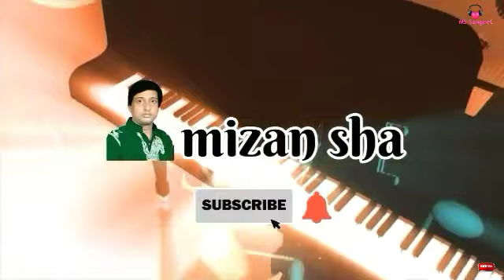Tomar nila Ze Opar | তোমার নিলা যে অপার | New Bangla Vab Baul Gan | Ondho Noresh Das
শিল্পী : অন্ধ নরেশ কানা
গান : তোমার নিলা যে অপার।
অনু্ষ্ঠান : মানিকগঞ্জ, দৌলতপুর, ধামশ্বর,
নাটুয়া বাড়ি, আরশেদ পাগলের দরবার
নাটুয়া বাড়ি দরবার শরীফ,আরশেদ আলি পাগলের
২৯ তম বাৎসরিক ওরশ মোবারক ।
প্রথম দিন, ভাব বৈঠকি গান
মিজান শাহ্ এবং অন্ধ নরেশ বাবু।
আমার চ্যানেলের পাশে থাকবেন।
খাজার সান| কাউয়ালী গান |বাউল গান |ভাব বৈঠকি গান | ফোক গান | ভান্ডারি গান |আধুনিক গান |আমার এই চ্যানেলে শুনুন
Baul Gan | Vab Boithoki Gan | Folk Gan | Khaja Qawali Gaan | Vandari Gaan | Adhonik Gan | Amar Ei Channele Shunun
Channel : mizan sha
Director : Mijan Shah
Singer : Ondho Noresh Babu
Song : Tomar nila Ze Opar
Lyrics : Fokir Lalon
Camera : Mizanur Rahman
Label : M S Sangeet
Published On : 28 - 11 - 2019
Editor : Fatema Ibnat
নিচে কিছু জনপ্রিয় গানের লিঙ্ক দেওয়া হলো -

আমি কন্ঠ শিল্পী মিজান শাহ্, আমি আমার এই চ্যানেলের পরিচালক। আমার ঠিকানাঃ মানিকগঞ্জ, দৌলতপুর, কলিয়া বাজার, গ্রাম উয়াইল। আমার কলিয়া বাজার সংলগ্ন উয়াইল রোড ( এম এস সংগীত নিকেতন ) এখানে গান শিক্ষানো হয়।
সাধারণ ভাবে, এম এস সংগীত নিকেতনে এবং বাড়িতে,মাঠে, ঘাটে, রাস্তায়, সাধারণ রেকর্ডে রেকর্ড করে, সেই গান আপনাদের মাঝে শেয়ার করি, আপনাদেরকে গান শুনানের জন্য। এই ভিডিও প্রকাশিত তারিখঃ ২৮ - ১১ - ২০১৯ ইং। রীতি মত গান শুনুন।
নিজেকে ভালো রাখুন। পরবর্তী ভিডিও দেখতে চোখ রাখুন। আমার ফোন নাম্বার ০১৭১৮৭৩৬৪২০ ধন্যবাদ আপনাদের সবাইকে।
Dear visitors, welcome to everyone on behalf of Channel mizan sha. I am vocalist Mizan Shah. My YouTube channel name is mizan sha Above my name, facebook. I am moving with love for everyone. Everyone who is in the country, will have a good home for me. Everyone who is with my channel, will bless me. On my channel, I sing songs. And the singers sang in my channel. Many more singer sing songs. Songs of my channel, folk music, Baul separation, spiritual songs, Lalon fakir, Kalu Shah Fakir, Vijay separation, There are some songs I have written, and songs of different lyricists. My channel songs are very standard. Have fun listening to some songs And in some songs, there will be water in your eyes. Some songs will gain knowledge. In this video, the person who did the job, introduced him above. My pictures have been given to my channel. Me, kalia Market has Sangeet Niketon. I teach that Niketone Sangeet. My Sangeet Niketon Name: M S Sangeet Niketon This is my identity. Good, bad, comment. If you like the video, like it will. Thanks, people around the world
My facebook profile name '- Mizan Sha
And the name of my Facebook page - Mizan Shah/MS Sangeet
Stay with me like on my facebook page